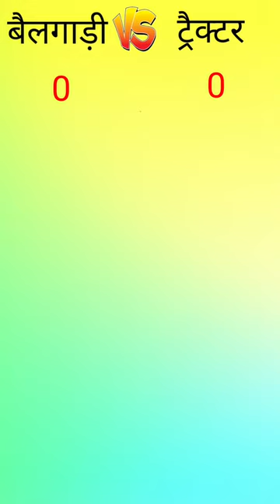belgadi vs tractor💥